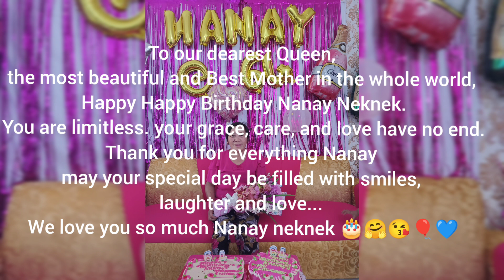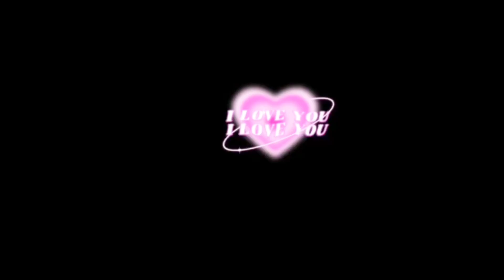HAPPY 64TH BIRTHDAY NANAY NEKNEK || RHIAN CASTOR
To our dearest Queen, the most beautiful and Best Mother in the whole world, Happy Happy Birthday Nanay Neknek. You are limitless. your grace, care, and love have no end. Thank you for everything Nanay may your special day be filled with smiles, laughter and love... We love you so much Nanay neknek 🎂🤗😘🎈💙